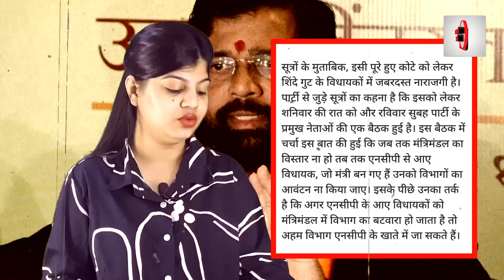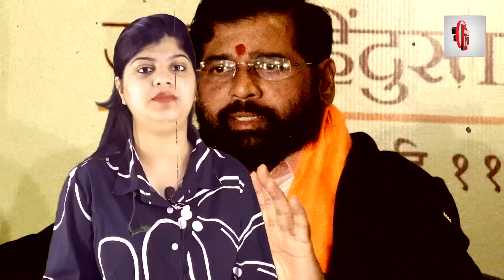शिंदे के MLA कैबिनेट से होंगे बाहर? शिंदे गुट ने दिया अल्टीमेटम!